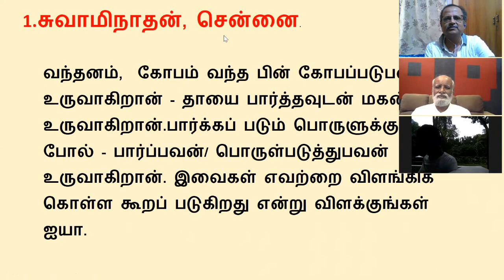நம்பிக்கை அகமா? புறமா?